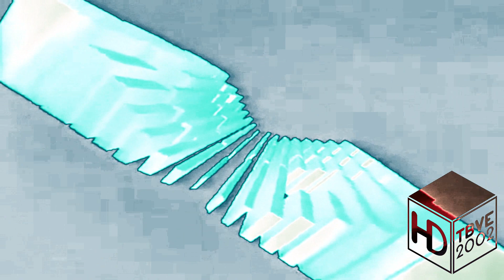CBS Fox Video (1984) Effects | Tristar Television (1987) Effects (Extended V3)